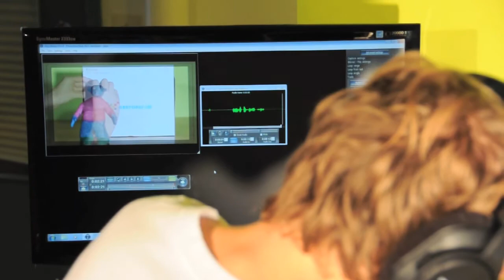Animerad instruktionsfilm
Frame-vinnaren Mikael Ohlson gör en lera animerad instruktionsfilm om hur man kommer igång med animation i skolan.